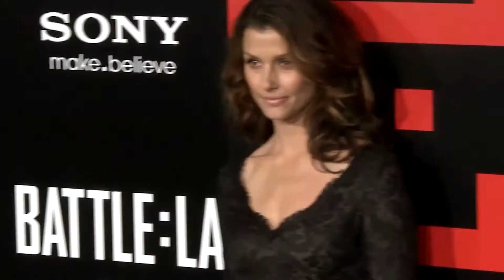5 Celebrity Couples Who Broke Up While Pregnant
5 Celebrity Couples Who Broke Up While Pregnant

Hi there, and welcome to MixCelebrity! Breakups are heartbreaking and difficult, but they can be even harder when there's a third person involved, specifically a baby! So in today's video, we will be taking a look at 5 celebrity couples who broke up while being pregnant.